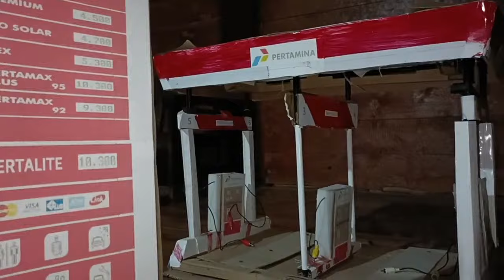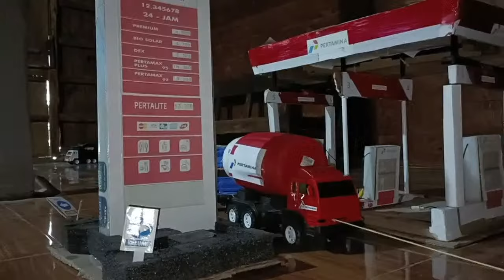truk pertamina, dump truk muatan tanah liat, excavator doosan DX 55